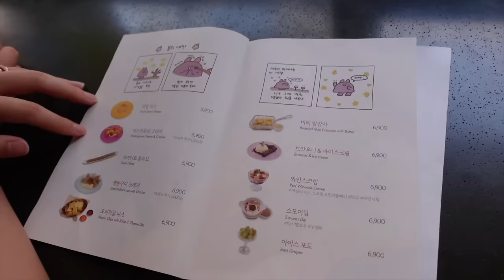10 sự thật về mình (chưa bao giờ kể!?)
10 sự thật về mình (chưa bao giờ kể!?)

10 phần quà - Snail Mucin 95 Peptide PR kit (rấtttt xịn nhé)❤️

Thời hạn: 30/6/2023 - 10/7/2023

‼️ ĐẶC BIỆT - CODE GIẢM 50% Trên Shopee Mall của Jumiso: JUMISOMCN (hạn đến 5/7 & giảm tới 75k)

Cảm ơn cả nhà đã xem video ủng hộ mình nha ❤️❤️❤️ Mong cả nhà đã có những phút giây thư giãn cùng video của mình ^^

𝙎𝙥𝙚𝙘𝙞𝙖𝙡 𝙩𝙝𝙖𝙣𝙠𝙨 𝙩𝙤 𝙅𝙪𝙢𝙞𝙨𝙤 𝙛𝙤𝙧 𝙥𝙖𝙧𝙩𝙣𝙚𝙧𝙞𝙣𝙜 𝙬𝙞𝙩𝙝 𝙢𝙚 𝙞𝙣 𝙩𝙝𝙞𝙨 𝙫𝙞𝙙𝙚𝙤 🫧

Bố cục video:
00:00 - Intro
00:17 - Hế lô cả nhàaa.
03:00 - 1. Mình là ai?
03:31 - 2. Mình làm gì và lý do mình gap year?
04:36 - 3. Mình ít khi ăn sáng T_T
06:35 - 4. Mình không gọn gàng cho lắm T_T
07:31 - 5. Mình có một nhược điểm trên mặt.
09:46 - 6. Thương hiệu dạo gần đây mình thíchhh.
14:49 - 7. Màu sắc cá nhân của mình.
20:48 - 8. Mình ban đầu không có ý định đi Hàn Quốc.
24:11 - 9. Mình không thực sự "đu Idol"
27:37 - 10. Mình luôn tin là mình may mắn.
29:13 - Đi chơi với mình nhaa.